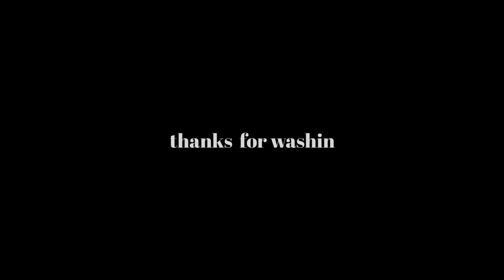HOW TO GET A FREE PROMO FROM JAKE PAUL! Ft. Cody ko | Jeff’s barbershop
In this episode we give Cody Ko a haircut!

camera man
Oscar